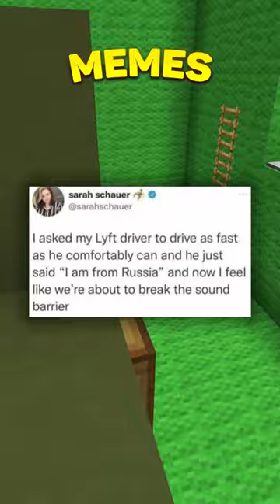Funny Memes 🤣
Today, I show off some pretty funny memes that I found!

On this channel, I post YouTube shorts with Minecraft Parkour Gameplay in the background. All editing, audio, and gameplay are produced by me!